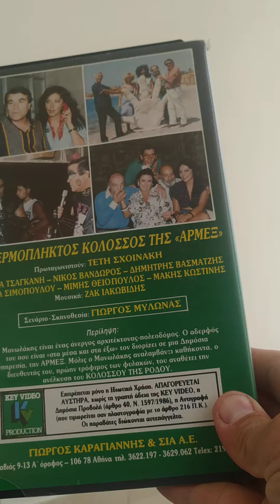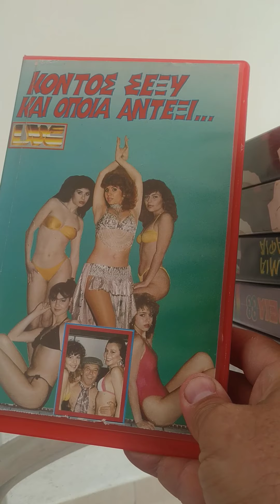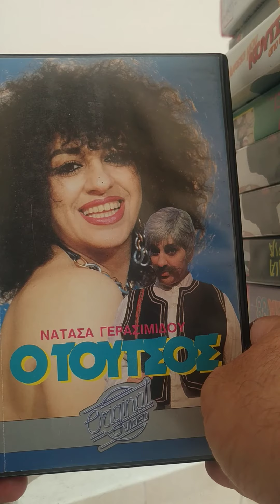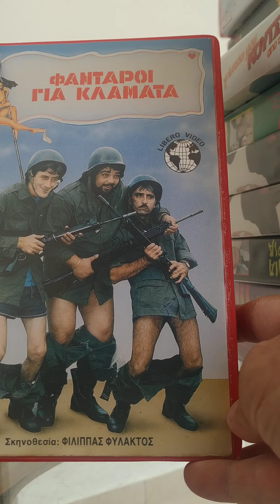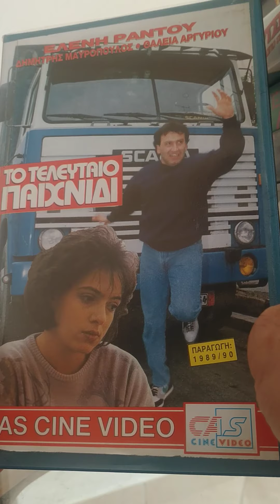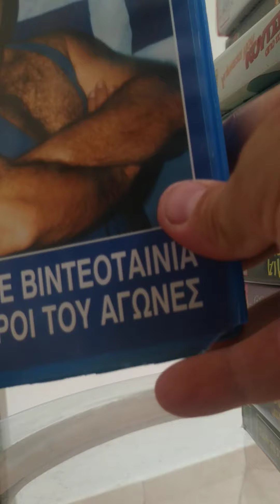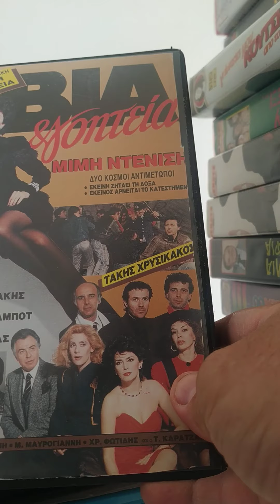ΒΙΝΤΕΟΚΑΣΣΕΤΕΣ ΔΕΚΑΕΤΙΑΣ 80 (ΠΑΡΟΥΣΙΑΣΗ)